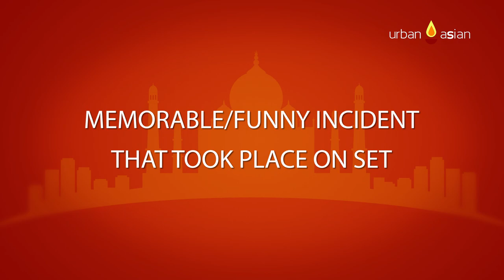Kajol & Riddhi Sen In A Fun Conversation With UrbanAsian | Helicopter Eela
Kajol is all set to make us laugh as well as relive the 90's on the big screen with Pradeep Sarkar's Helicopter Eela co-starring Riddhi Sen.

We at UrbanAsian caught the lovely Eela and her son in a candid conversation. Have a look at the video where Kajol & Riddhi speak about Helicopter Eela and also play a game of taboo with each other.